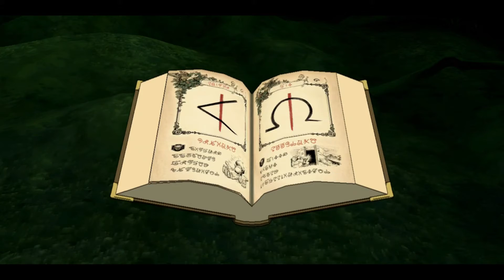Ni No Kuni Wrath of the White Witch: part 4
harry potter and the cuss of the cozy pokemon

im also on insta same name Capt_POW or @Reconnect_Controller

captured while streaming with Elgato HD60 S+